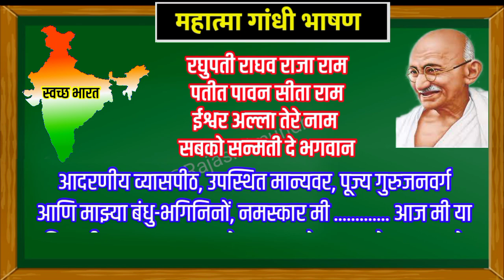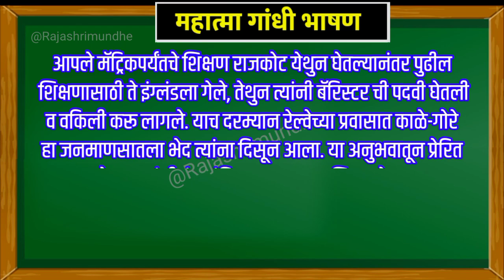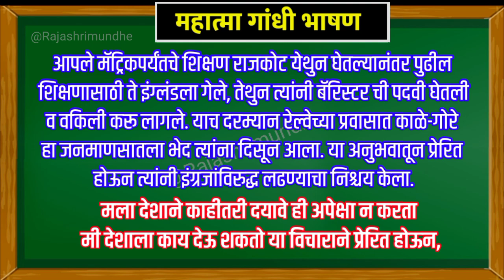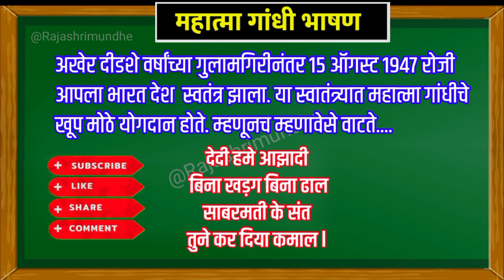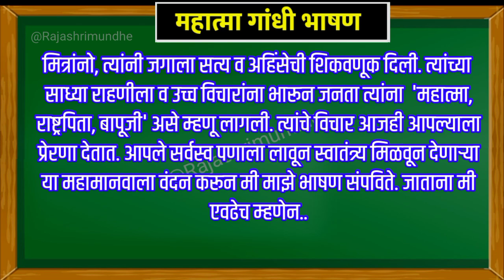26 जानेवारी सुंदर भाषण || republic day speech 🇮🇳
26 जानेवारी सुंदर भाषण || republic day speech 🇮🇳 26january republicday mahatmagandhi speech @RajashriMundhe